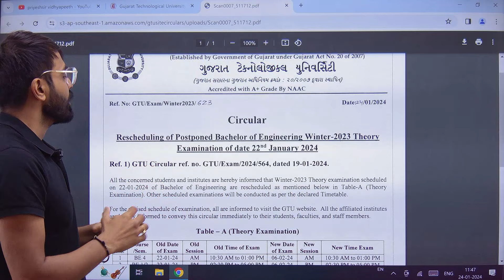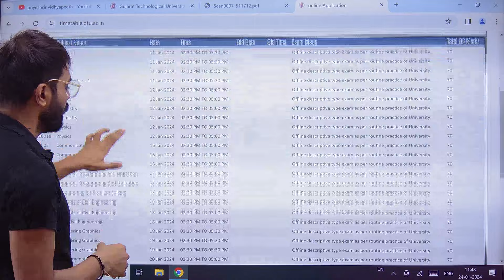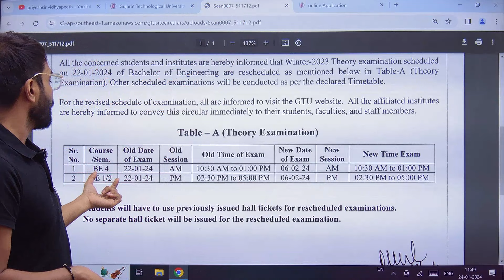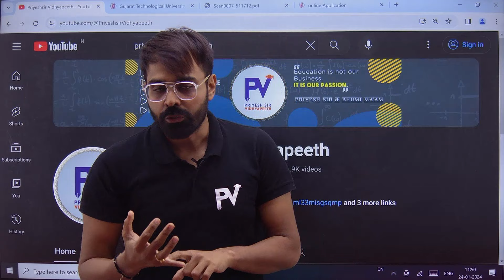SEM 1/2/4 NEW EXAM DATE | MOST IMP | 6/2/2024 | REGULAR & REM WINTER 23 THEORY EXAM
FOR ANY APP RELATED ISSUE : 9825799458

# Get full SEM 4 CE/IT - 5 COURSES EEK SATH - COMBO Course from Priyeshsir Vidyapeeth Now.

# Get full SEM 4 MECHANICAL - 3 COURSES EEK SATH - COMBO Course from Priyeshsir Vidyapeeth Now.

# Get full SEM 4 CIVIL - 4 COURSES EEK SATH - COMBO Course from Priyeshsir Vidyapeeth Now.